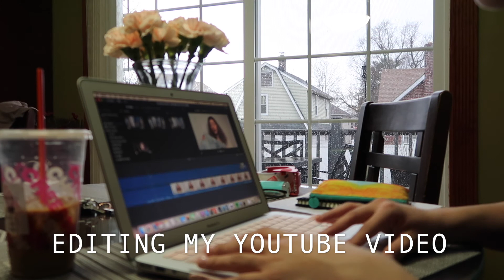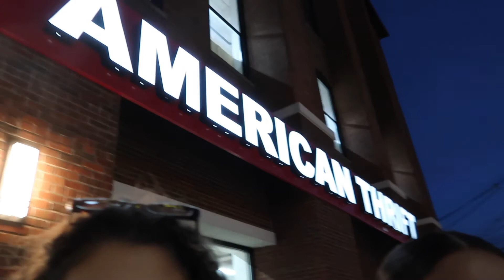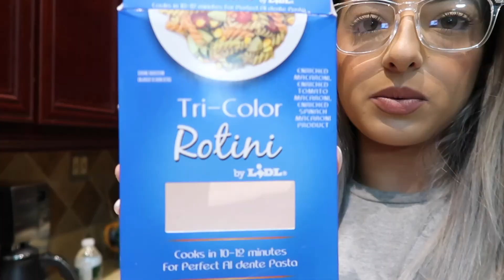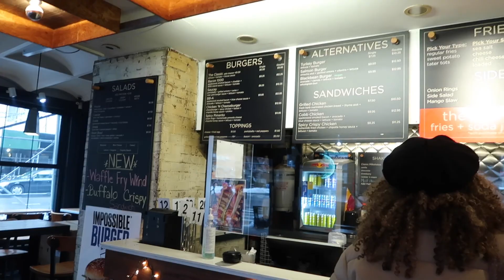WEEK IN MY LIFE | THRIFTING, NEW HAIR COLOR, AND CITY ADVENTURE!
LOCATIONS-
|Thrift places|
Goodwill Outlet - South Hackensack, NJ
American Thrift- Passaic, NJ

|Salon|
Blanco Salon - Watchung, NJ

|City|
Burger location: New York Burger Co
Christmas Lights: Hudson Yards

Use My codes for $$ off ||
YESSTYLE= EMILYLOVE
PYT BEAUTY= EMILY33
GIRLACTIK= EMILY20
LYFT CODE= EMILY80384

Follow Me ||
DEPOP: emilyloveras_
POSHMARK: @emilyloveras

PHONE TRIPOD WITH RING LIGHT=